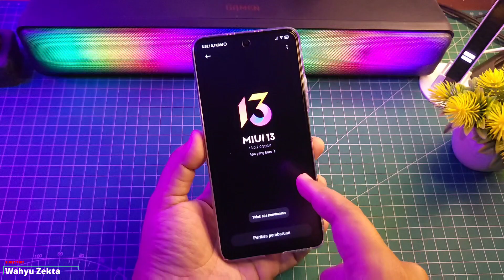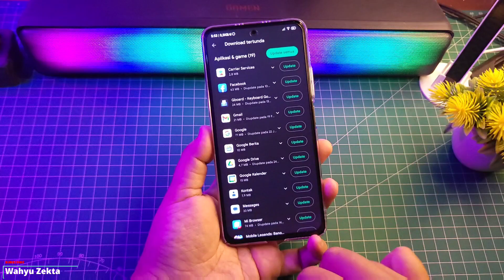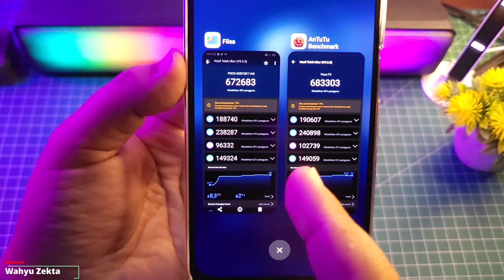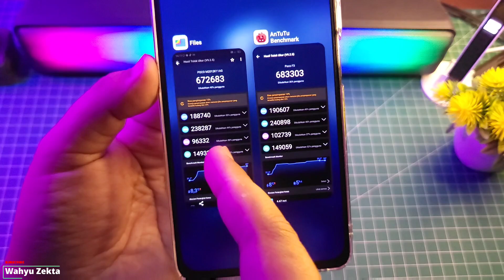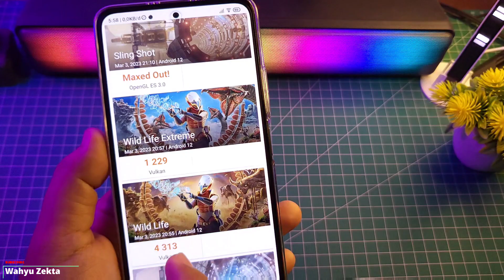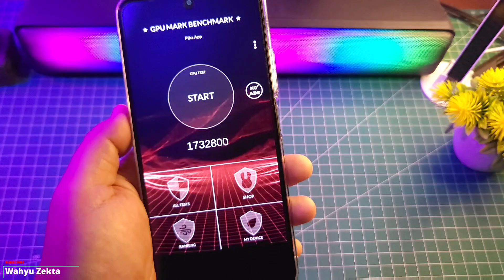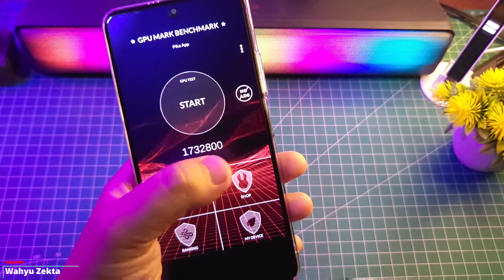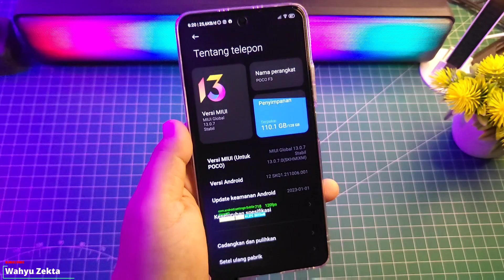REVIEW Setelah Pindah MIUI 13.0.7 GLOBAL MI Performa Test dan Gaming Test!!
Review MIUI 13.0.7 Global MI dan Perbedaan dengan MIUI ID Indonesia Selengkapnya Langsung Ke Videonya..

Produk yang pernah saya pake :
OFFICIAL GRUP WAHYU ZEKTA OFFICIAL
review miui 13 global mi
review miui 13.0.7 global mi
cara update dengan rename
cara pindah rom dengan metode rename
cara pindah dengan cara rename
miui 13.0.7
update manual miui 13.0.7